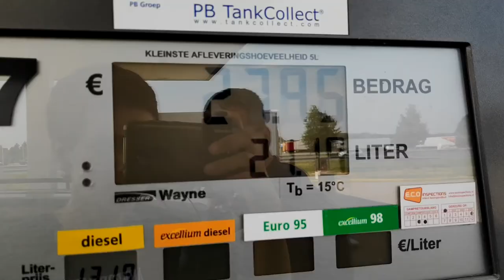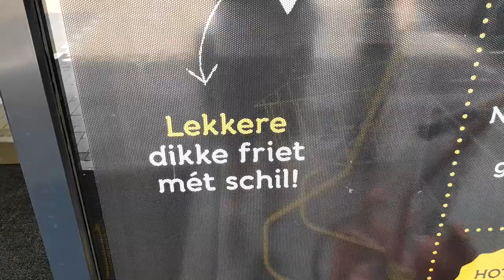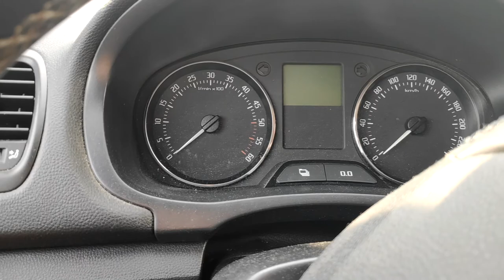VERDWAALD IN VERLATEN HORRORBOS (+ NIEUWE VLOGSTER ONTMOET)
✔ Hoi en leuk dat je kijkt naar deze gloednieuwe vlog samen met @annelie_vdz. In deze vlog worden ‘we’ achtervolgd in een verlaten horrorbos.